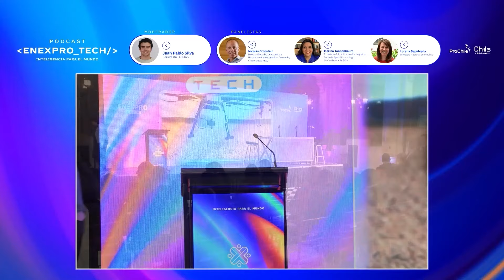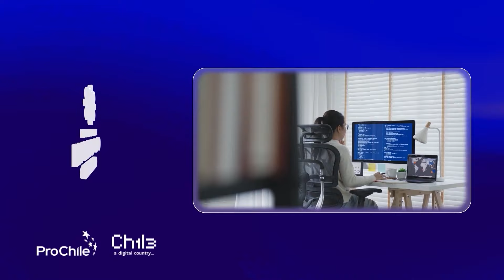ENEXPRO TECH: Conectando la innovación tecnológica de Chile con el mundo.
En este episodio especial, exploramos ENEXPRO TECH, el evento organizado por ProChile que conecta a empresas chilenas de base tecnológica con compradores internacionales. Del 14 al 16 de octubre, ENEXPRO TECH reúne a destacados representantes de mercados como Colombia, Ecuador, Paraguay, Perú, Guatemala, Costa Rica, República Dominicana, Panamá, México, Estados Unidos y España, brindando una plataforma única para promover la innovación chilena y establecer relaciones comerciales a nivel global.

Acompáñanos en esta conversación junto a nuestros panelistas expertos:

Nicolás Goldstein, Country Managing Director de Accenture Chile y Hispanic South America, quien compartirá su visión sobre el rol de la tecnología en el desarrollo empresarial.
Marina Tannenbaum, socia de Easybots y líder del Grupo de Tecnología de Icare, experta en Inteligencia Artificial aplicada a los negocios, nos contará sobre las oportunidades y desafíos de la IA en el mercado.

Lorena Sepúlveda, directora nacional de ProChile, quien nos hablará sobre la importancia de este tipo de eventos para la promoción de las exportaciones chilenas y el posicionamiento de la tecnología local en el extranjero.

No te pierdas este episodio donde discutimos cómo ENEXPRO TECH está impulsando la innovación y creando oportunidades comerciales para el futuro.